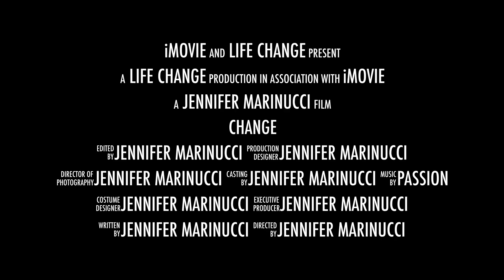BodyRide Spin & Barre Change Everything 2020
BodyRide is a boutique fitness studio. We are located in King of Prussia & Limerick, Pa. We offer Video On Demand spin videos worldwide.